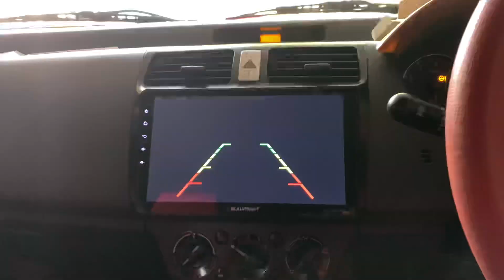OLD SWIFT 2010 10 “ANDROID